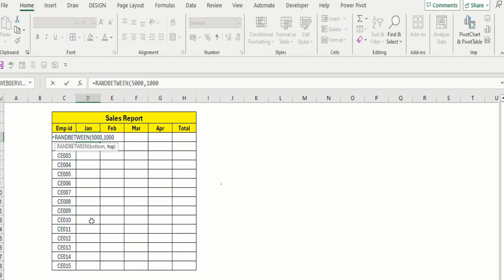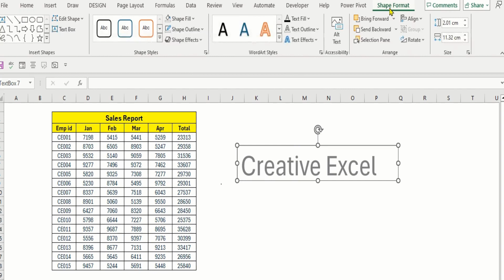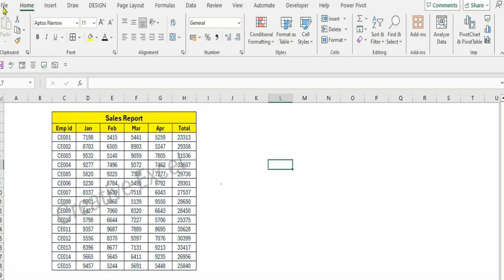🔥🔥How to insert water mark in Excel🔥🔥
In this video we will learn, How to insert water mark in Excel.

00:00 Intro
01:01 Data updated
01:53 Water mark created
02:45 Completed